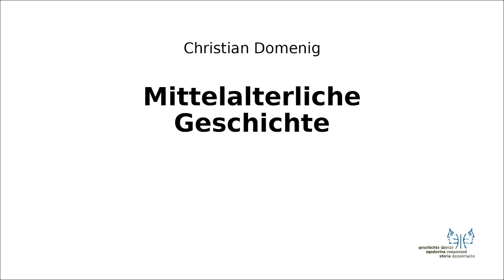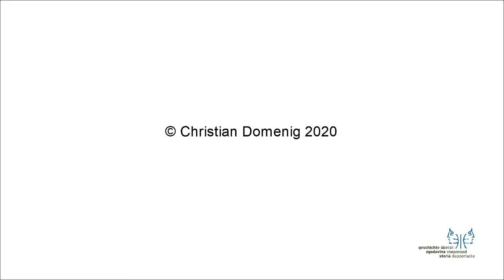Mittelalter I 4 Slawen und Awaren